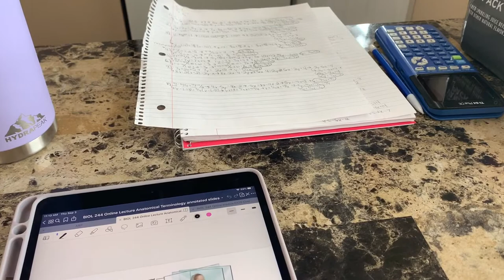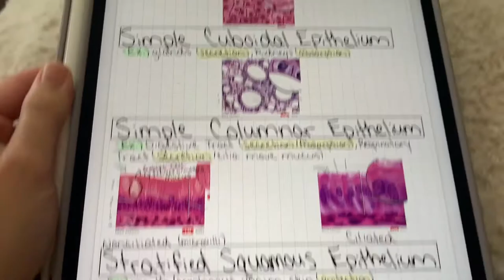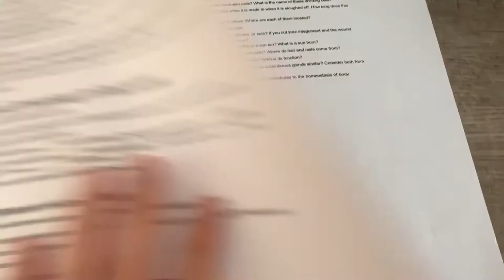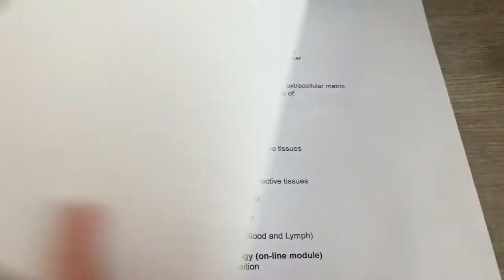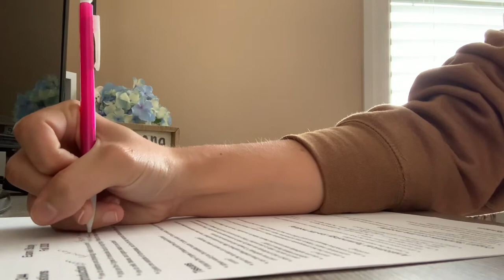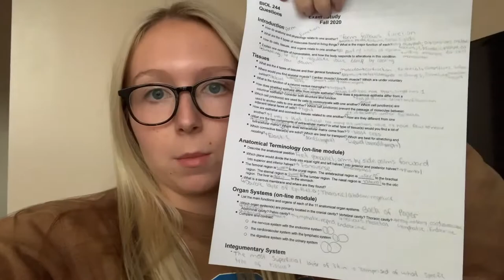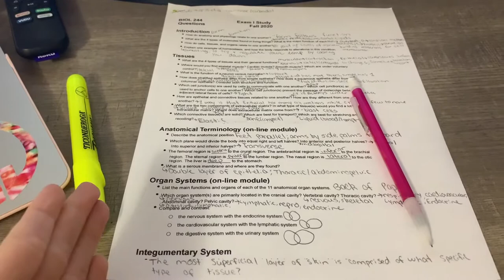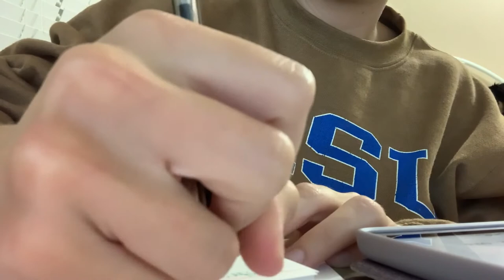STUDY WITH ME // Pre-Pa Student // A&P Exam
Hey everyone, in today's video I take you guys along with me as I study throughout the day! In this video I was preparing for my first A&P Exam of the semester. I also share many tips throughout the video on how to effectively study and make the most of your time!